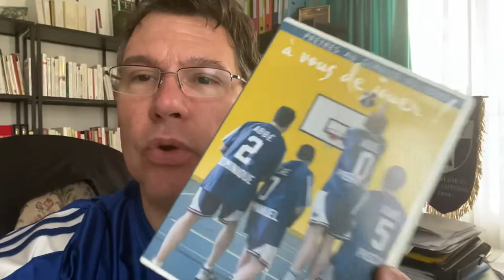9 avril 2020, fête du sacerdoce, séquence archive pour les prêtres ? A vous de jouer !